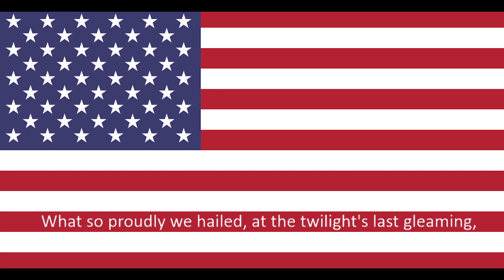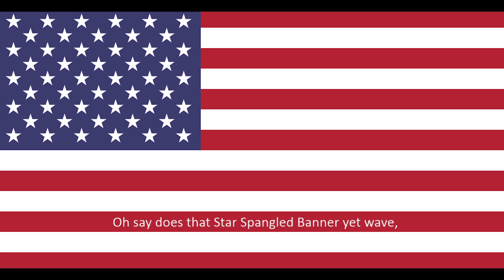Anthem of the United States of America- The Star Spangled Banner